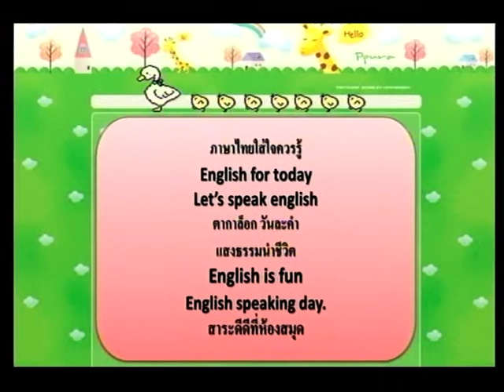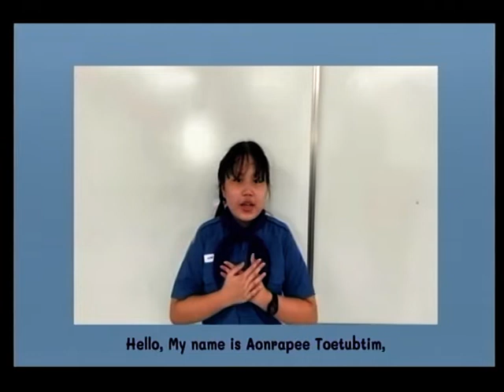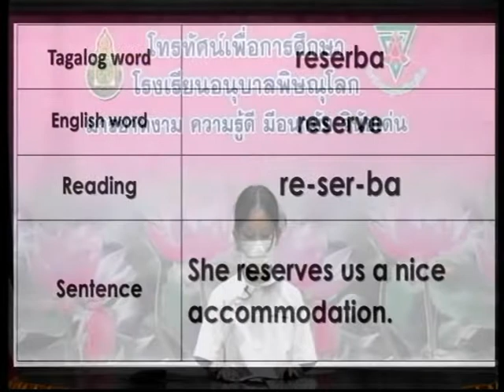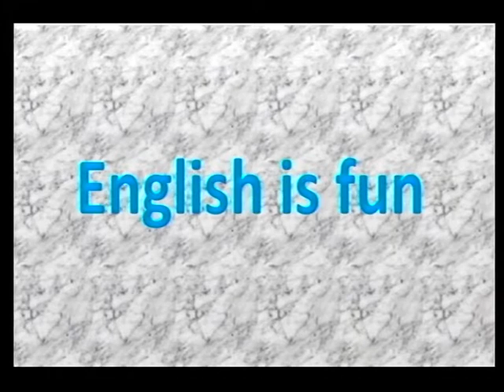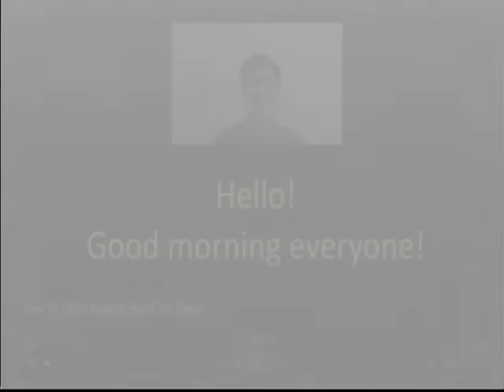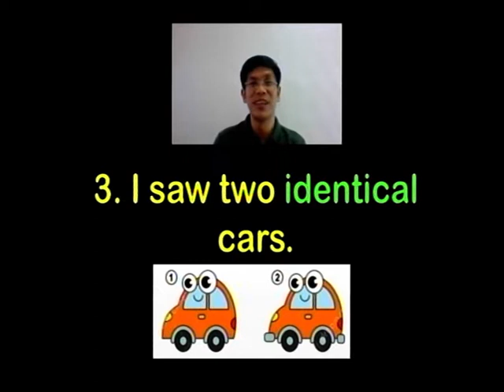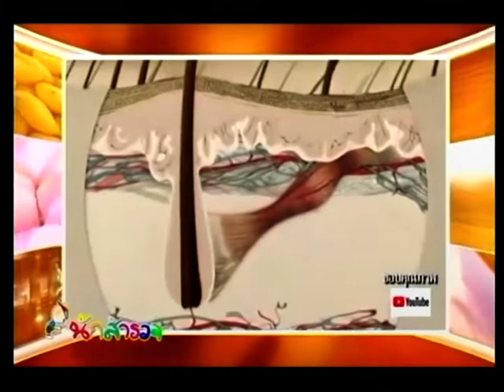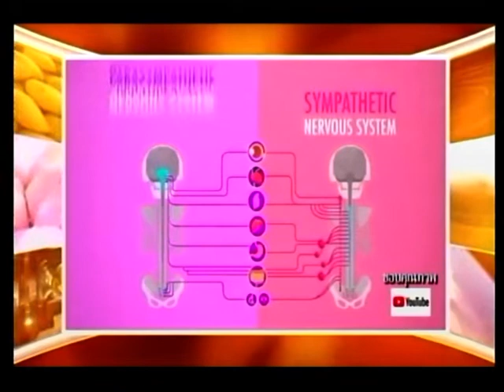รายการโทรทัศน์เพื่อการศึกษา (วันศุกร์ ที่ 17 มิถุนายน พ.ศ. 2565)